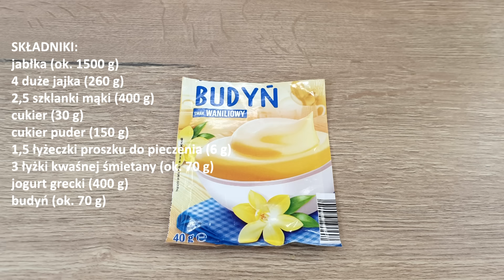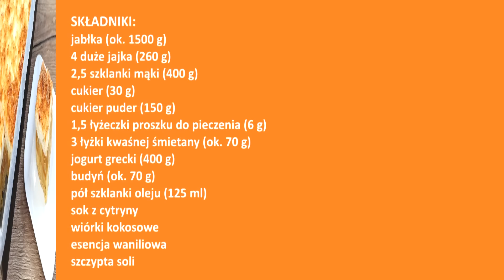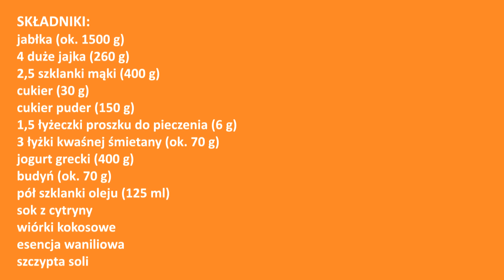Najlepsza szarlotka z jogurtową pianką 👌 szybkie i łatwe ciasto z jabłkami 👍 idealne do kawy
Proste i szybkie ciasto z jabłkami 🍏🍎🍏 bez wałkowania i zagniatania 😊

SKŁADNIKI:
jabłka (ok. 1500 g)
4 duże jajka (260 g)
2,5 szklanki mąki (400 g)
cukier (30 g)
cukier puder (150 g)
1,5 łyżeczki proszku do pieczenia (6 g)
3 łyżki kwaśnej śmietany (ok. 70 g)
jogurt grecki (400 g)
budyń (ok. 70 g)
pół szklanki oleju (125 ml)
sok z cytryny
wiórki kokosowe
esencja waniliowa
szczypta soli

Będzie mi bardzo miło, jeśli zostawisz komentarz, udostępnisz film znajomym  i napiszesz skąd mnie oglądasz 🥰 może z mojego miasta? 🤩